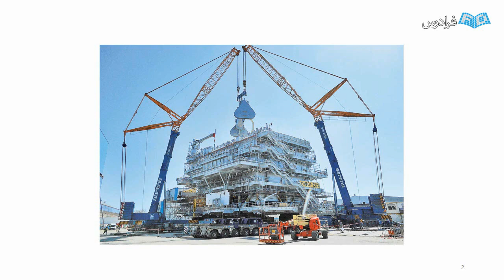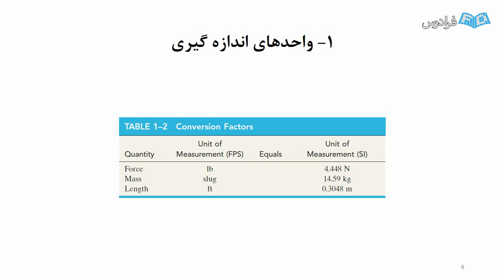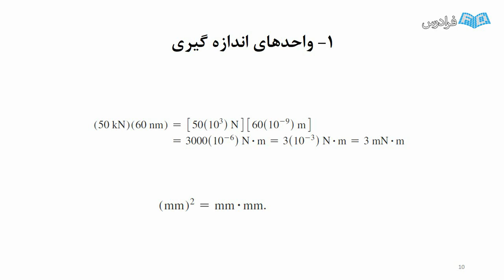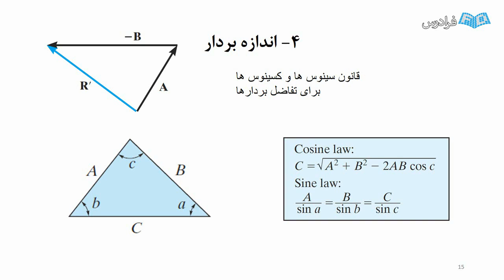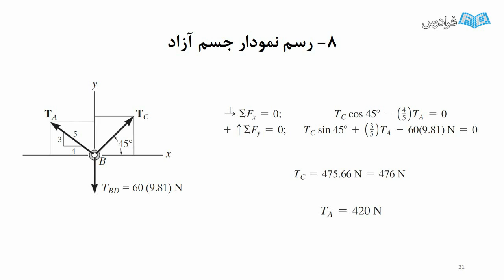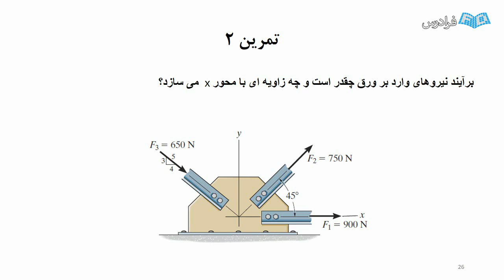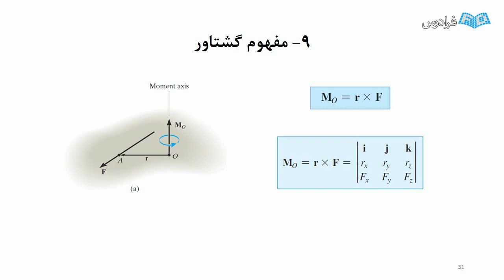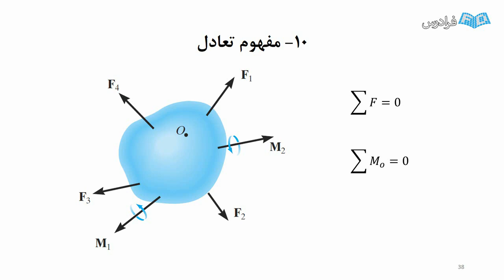آموزش مقاومت مصالح - ویژه رشته عمران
FaraDars: آموزش مقاومت مصالح - ویژه رشته عمران - (برای مشاهده نسخه کامل آموزش به لینک زیر مراجعه کنید)

مقاومت مصالح، درسی بنیادین در علوم مهندسی است. این شاخه از مهندسی به بررسی نیروها و تغییر شکل های تحمیل شده به جسم می پردازد و ابزارهایی در اختیار مهندسان می گذارد که با استفاده از آن ها می توان سازه را به نحوی طراحی کرد که توان مقاومت در برابر آن نیروها و تغییر شکل ها را داشته باشد. از این رو در درس مقاومت مصالح دو موضوع اهمیت ویژه ای دارند که شامل: کنش های وارد شده به جسم و واکنش جسم در برابر آن ها است.

کنش ها عبارت اند از: هر تغییری که از محیط خارج به جسم وارد می شود، مانند: نیرو، لنگر، تغییر شکل تکیه گاهی و تغییر دما. از طرفی با وارد شدن کنش، واکنش جسم، تنش های داخلی، کرنش، تغییر طول جسم و مواردی از این دست خواهد بود.

یادگیری درست و اصولی این درس به دانشجویان این امکان را می دهد که نه تنها دروس دیگر را راحت تر بخوانند بلکه در آینده به عنوان مهندسان خبره بتوانند وظایف خود را به درستی انجام دهند. این فرادرس در عین خلاصه بودن، نکات ظریفی را بیان می کند و همچنین توجه ویژه ای به عمق مفاهیم موجود در این درس شده است.

آموزش مقاومت مصالح - ویژه رشته عمران - (برای مشاهده نسخه کامل آموزش به لینک زیر مراجعه کنید)